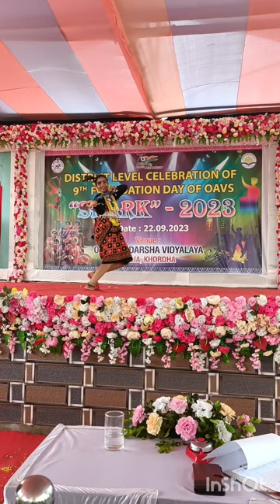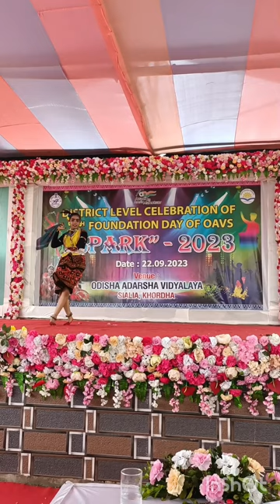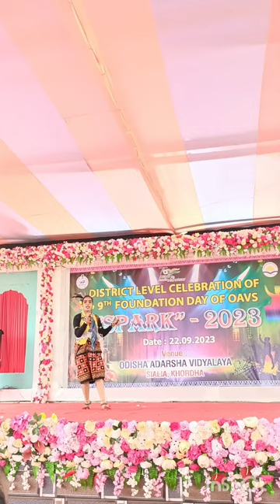"Gunjuru Gunja" solo Folk dance performed by Mousumi Sahoo(Senior)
District Level Competition -"SPARK"